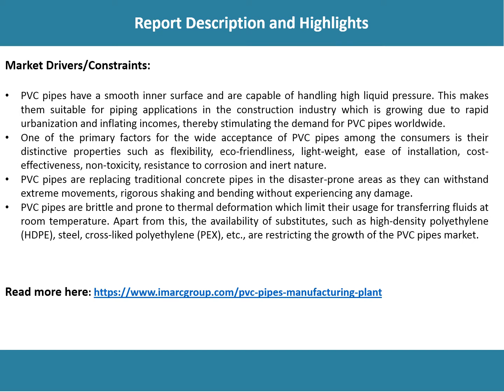Global PVC Pipes Market Share, Size, Growth, Trends And Forecast (2018-2023)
IMARC’s latest study “PVC Pipes Market: Global Industry Trends, Share, Size, Growth, Opportunity and Forecast 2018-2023” provides a techno-commercial roadmap for setting up a PVC pipes manufacturing plant.